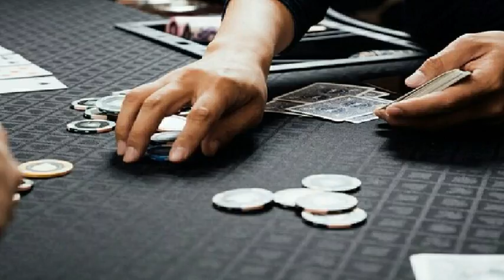[everysing] HEAVEN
Singer : そらちゃんパパ
Title : HEAVEN

HEAVENという曲は色んなアーティストが歌ってますが、
今回は福山雅治さんです♪(ｏ・ω・)ノ))

結構古いナンバーですが、当時ラジオチャートではずっと上位にいた記憶があります。

声低めに抑えてますww
明日は息子のお遊戯会っ！(ゝω・´★)

everysing APPLICATION

▶ Features ◀